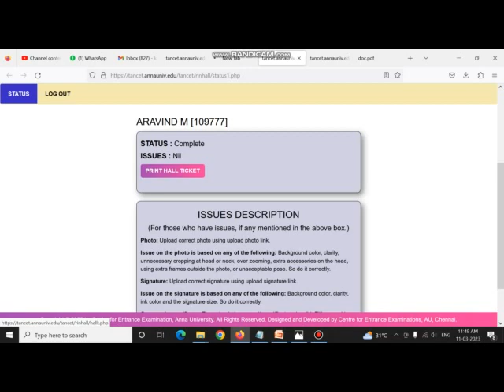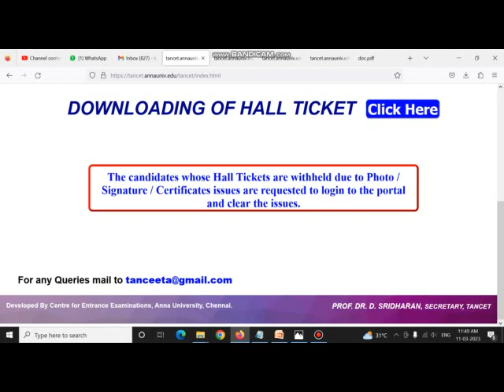TANCET 2023 ||MBA MCA ME MTECH EXAMINATION HALL TICKET || RELEASED DOWNLOAD NOW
Join our Whats-app groups

MBA 2023

MCA 2023

BE/B.TECH 2023

DETAILS AVAILABLE FOR THE FOLLOWING COURSES

MBA
MCA
BE Computer Science and Engineering
B.E Computer Science and Engineering(Cyber Security)
B.Tech Computer Science and Business Systems
B. E. Computer Science and Design
B.E. Computer Science and Technology
B.E. Biomedical Engineering
B.Tech. Biotechnology

Like to enhance your carrier in good college we help your dreams comes true in the field of your interest.

We provide College Fees structure, hostel fees, scholarship, loan details and other academic related information...